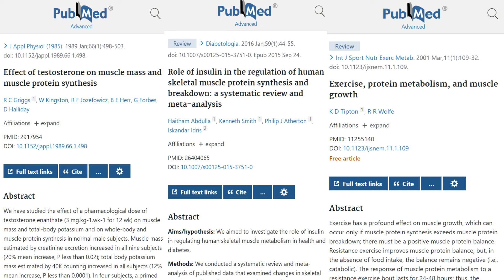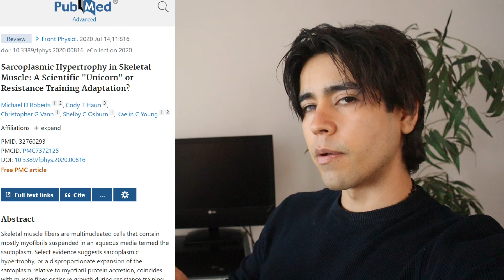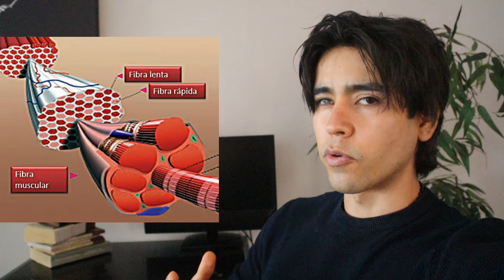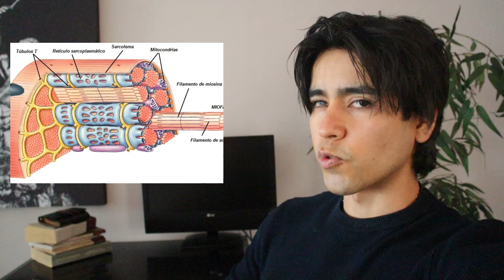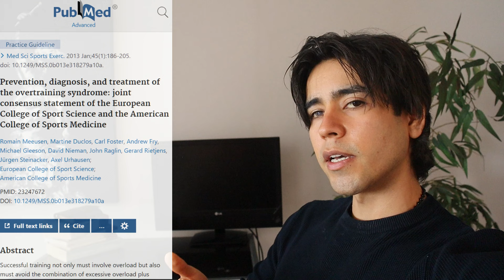Estrategias para ganar musculo. EPISODIO 1.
0:05 Prioriza la definición para maximizar la ganancia muscular
0:49 Entrenamiento de intensidad sobre el entrenamiento de volumen
1:50 Fibras musculares de contracción rápidas y lentas (intensidad)
2:43 80% de las ganancias de musculo a largo plazo vienen de estos ejercicios (intensidad)
3:02 Mejores series para reclutar las correctas fibras musculares para mayor crecimiento (intensidad)
4:43 Aniquilar tus músculos es perder tiempo (intensidad, SNC, menos testo, mas myostatina, mTOR)
5:00 ¿Ser agresivo es la mejor estrategia para ganar musculo? (SNC)
5:47 Recuperación del sistema nervioso central (SNC) es tu batería
6:17 Las pequeñas cosas que importan en la creación de musculo
7:01 Bodybuilding vs vida fitness